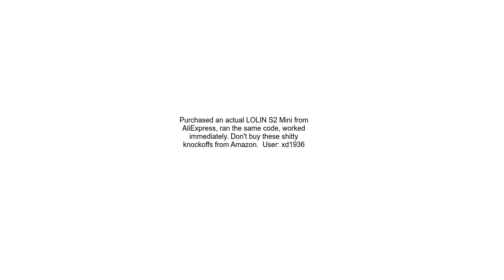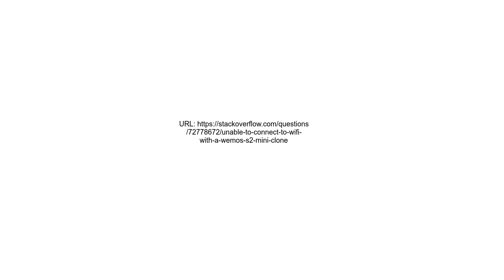Unable to connect to WiFi with a Wemos S2 Mini clone